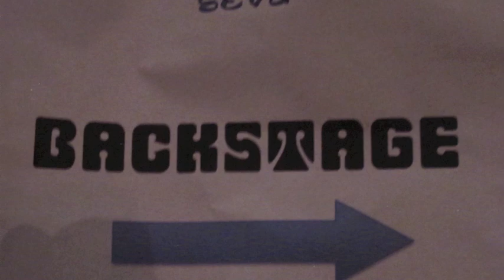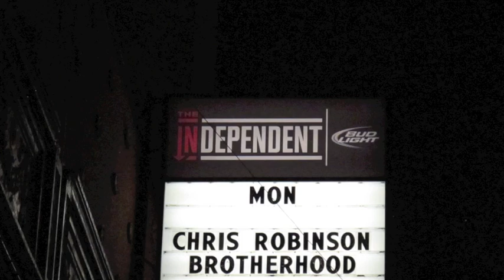Chris Robinson Brotherhood, Sunday Sound, Don Quijotes, Felton, CA 6-29-11.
Well, I'd like to dance with you
...as the band plays on,
I'd like to talk with you
.'til dawn!